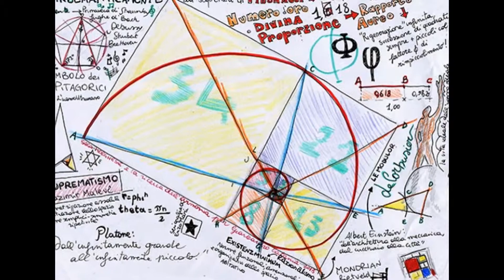Hadaf PostsImage slideshow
Illustrazioni, Post e Frammenti grafici di Sara Morghese per Hadaf team Comunicazione & marketing